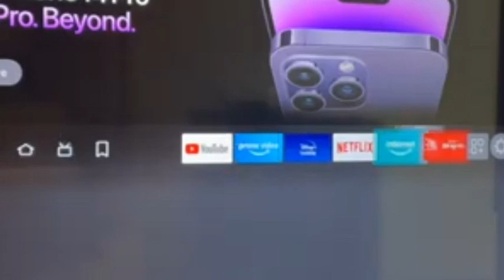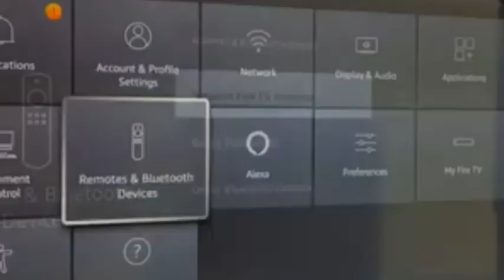How to convert TV to smart TV